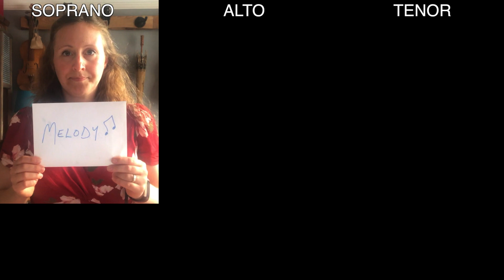Hard Times Come Again No More - SAT arrangement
An SAT arrangement of the Stephen Foster song, ‘Hard Times Come Again No More', written in 1854.